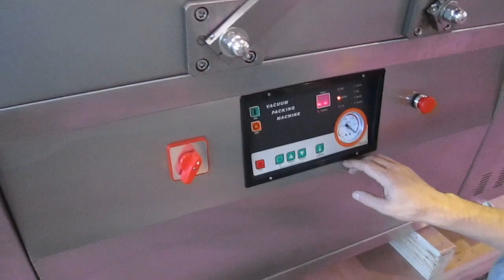Двухкамерный вакуумный упаковщик DZ-600-2 с помпой 100 м3/час